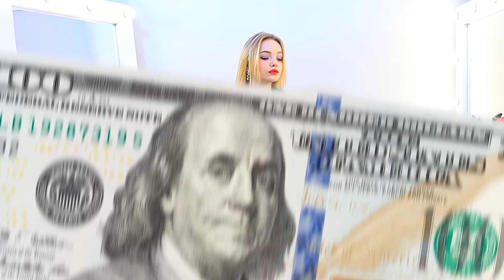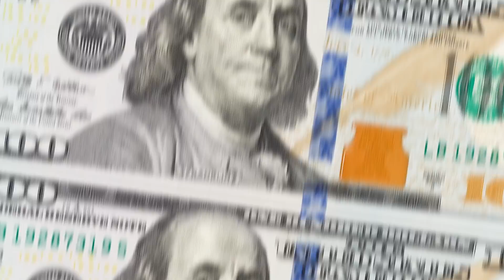अमीर लड़की vs गरीब लड़की/ अमीरों की पार्टी vs गरीबो की पार्टी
जब आपके पास बहुत पैसा होता है तभी आप एक अच्छी पार्टी कर सकते हैं। और हमारी अमीर लड़की को ये पता है। पर अगर बजट कम हो तो क्या किया जाए? हमारी गरीब लड़की ये जानती है। हमारी नई वीडियो में देखे मज़ेदार आईडियाज़!

सामान:
• खीरा
• ओरियो
• टोस्ट ब्रेड
• अंडा
• चॉकलेट एग
• कॉर्न
• पॉपकॉर्न
• कॉकटेल
• न्यूटेला
• पीटा
• टबास्को
• गमी बेअर्स
• मार्शमैलो
• चॉकलेट फाउंटेन
• कैंडी
• मार्स
• किट कैट
• केक